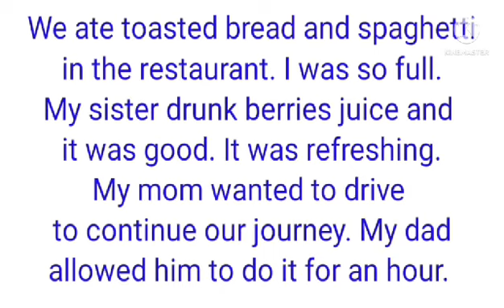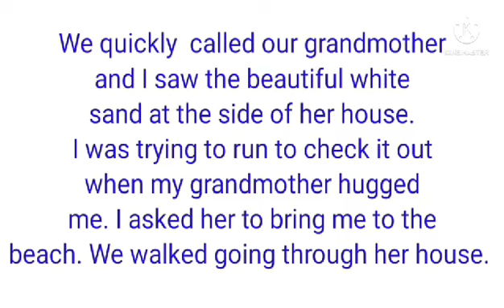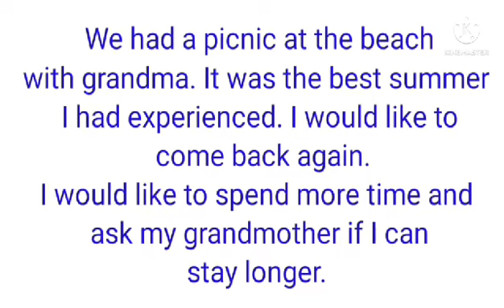Summer Vacation/ Reading and Listening Practice/ ESL Practice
Let's learn how to read, write sentences and listen to English stories.